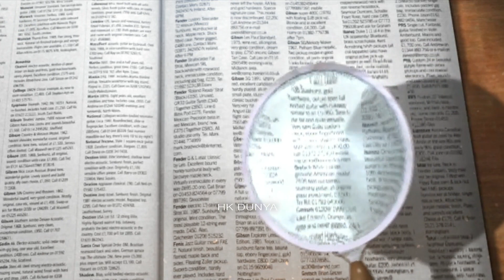History Of Malik Shah Seljuk Sons | Ahmed Sanjar | Muhammad Tapar | Uyanis buyuk selcuklu | HK DUNYA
And Detail information On The Great Seljuik Book
Author : A.C.S. Peacock

Malik-Shah died on 19 November 1092 while he was hunting
Malik-Shah had seven sons :
Dawud , Abu al-Qasim Mahmud I
Barkiyaruq
Muhammad I Tapar , Ahmad Sanjar
Whole History